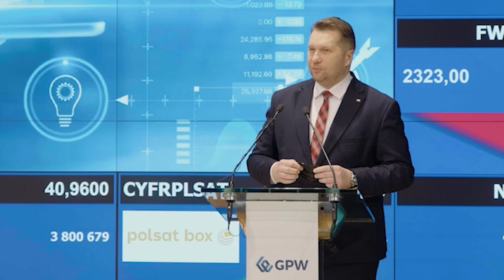Rozpoczęcia konsultacji na temat praktycznego nauczania przedsiębiorczości w szkołach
"Dziękuję za gotowość do rozmów i konsultacji, od których zależeć będzie kształt i treść, a także efektywność nowego przedmiotu „biznes i zarządzanie”, który planujemy uruchomić od roku szkolnego 2023/2024" - mówił minister Czarnek w GPW.